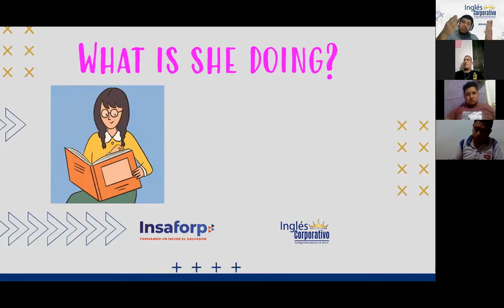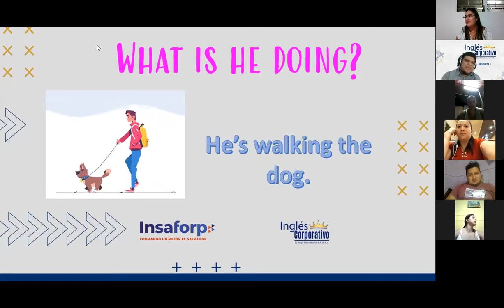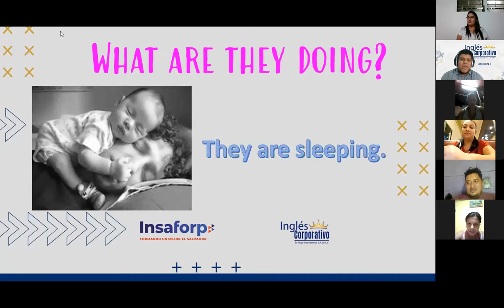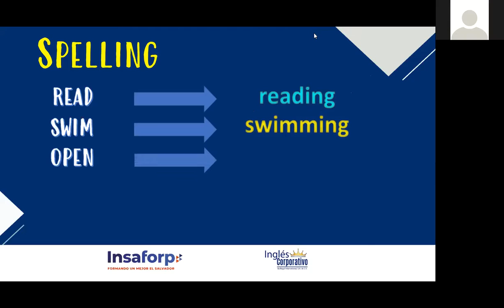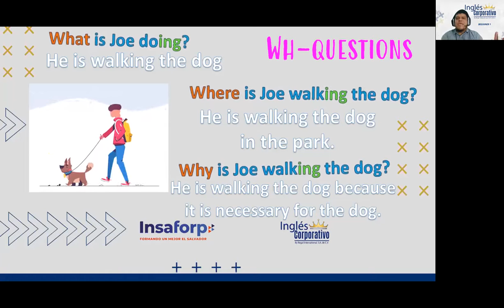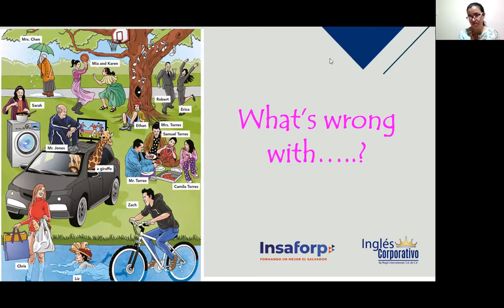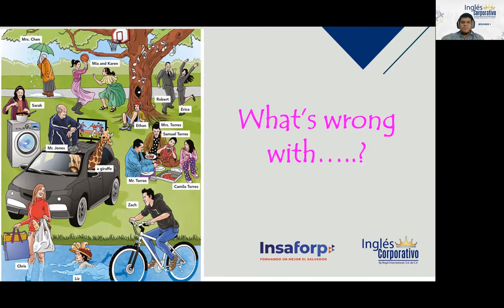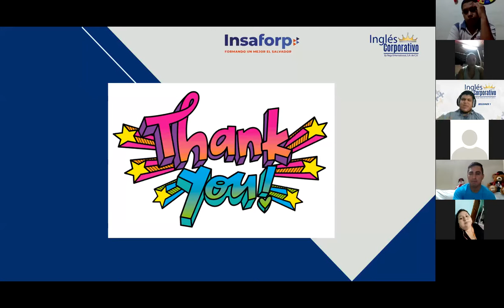Ingles Corporativo- Present Continuous Wh-Questions - Session 14